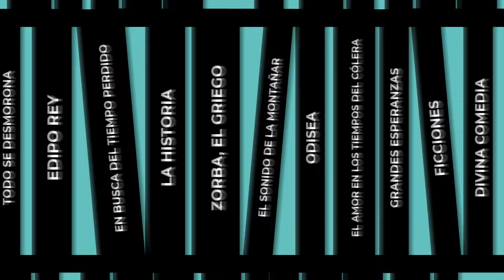Episodio 7: "El imaginario clásico de la república en Chile" - Depósito de Libros Podcast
Esta es una conversación que adopta una perspectiva "clásica" de la República respecto de un país que vive su propio "eterno retorno", como diría Pitágoras. En un continente que no vive la guerra como el resto del mundo, Chile sobresale por su imponente historia republicana. Esto es lo que se aborda de distintas formas en este capítulo, con una conversación que sigue las revisiones que hace el libro "El imaginario clásico de la República en Chile: griegos, romanos y letrados" sobre el cual conversamos con su autora, Susana Gazmuri, Doctora en Historia y Magíster en Estudios Clásicos.